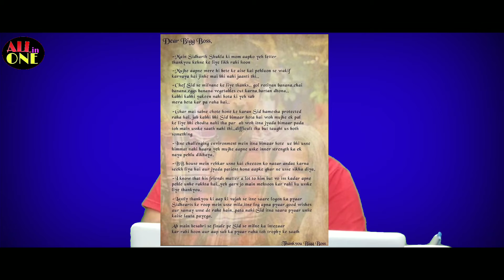Bigg Boss 13 Sidharth ki mom ne likha emotional latter...